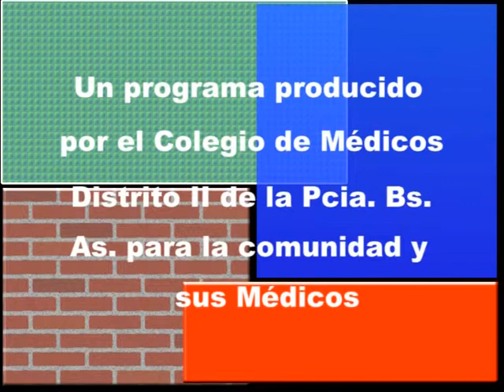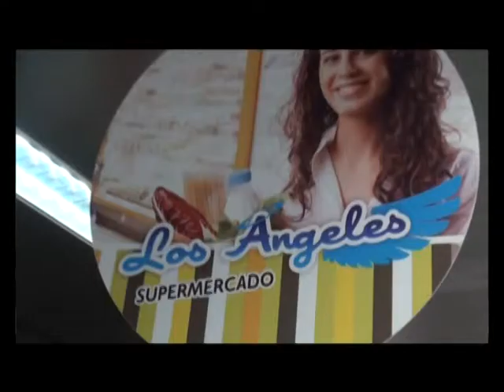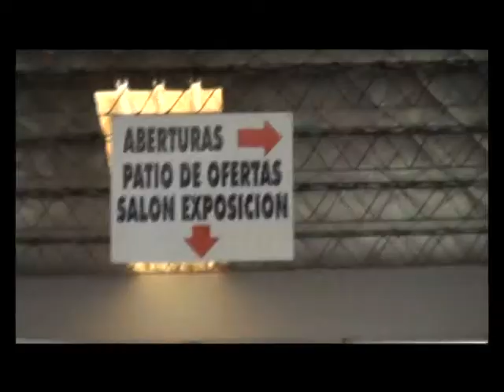"LA SALUD NO ESTA EN LOS PLANES DE LOS POLITICOS", EN ENFOQUE MEDICO 2014, 21 de noviembre